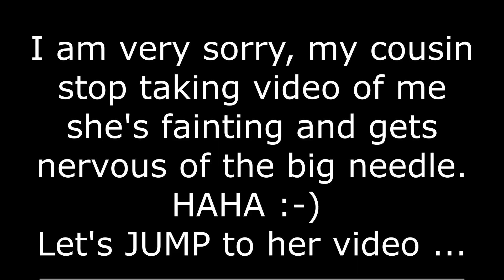NAVEL PIERCING IN BACOLOD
Its not painful promise... more painful is in the ear cartilage. The pain is bearable.
Thankyou for watching and please love more of my videos. because i love hearing you guys on the comments down below. and i love to try more adventurous work in this channel .
thankyou !!!